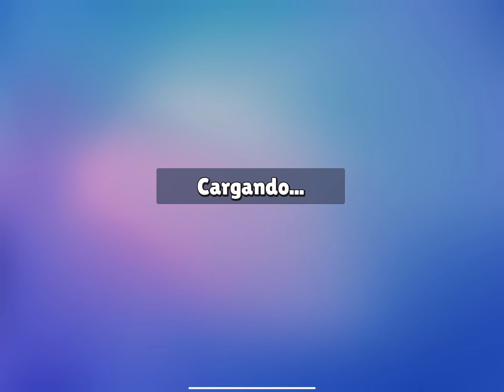¡¡¡TEAMS!!! | Stumble Guys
¡Stumble Guys es un juego multijugador masivo de eliminación en grupo en el que hasta 32 jugadores podrán competir en línea avanzando ronda tras ronda en un caos cada vez mayor para intentar convertirse en el último superviviente! Si caes, tendrás que empezar de nuevo y correr lo más rápido que puedas. ¡Diviértete corriendo sin parar!

¡Trata de superar una serie de ridículos retos y de absurdos obstáculos, derriba a tus rivales y avanza para ganar! ¿Estás listo para que te eliminen? Descárgate ya Stumble Guys, el juego de eliminación definitivo, y únete a esta locura sin parangón. ¡Invita a tus amigos y elimínalos a todos!

Divertidísimas características

• Corre, acelera y deja atrás a tus rivales.
• Esquiva los obstáculos con los que te vayas encontrando.
• Multijugador al más puro estilo Battle Royale.
• Diseño colorido y alocado.
• Cómicamente físico.
• Un sinfín de opciones de personalización.
• Un montón de desternillantes caídas.
• Muchísimos niveles diferentes.

¡No caigas, elimina a tus rivales y álzate como campeón!